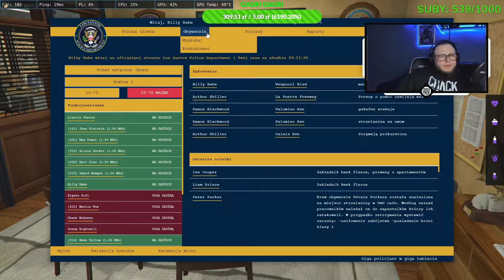BILLY DETEKTYW NA TROPIE MENDOZY